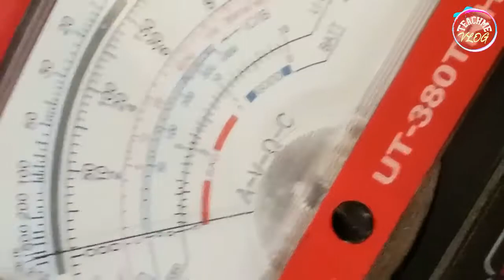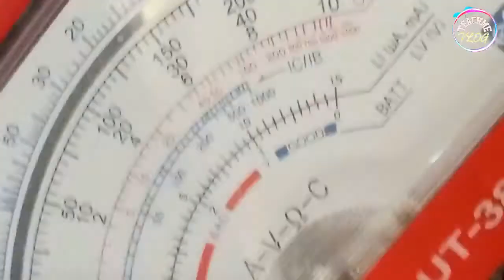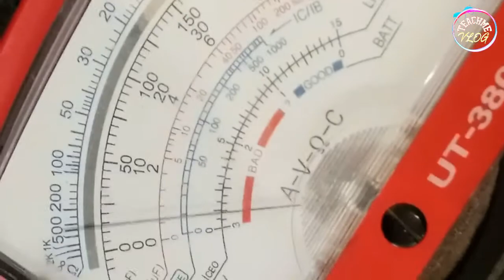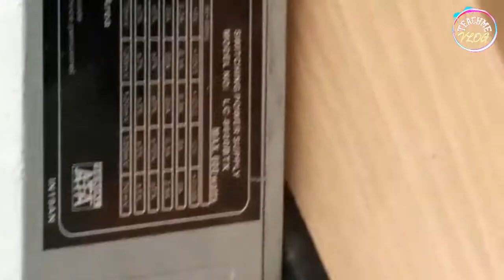DESKTOP POWER SUPPLY PSU CAPACITORS PROBLEM | REPLACE NEW CAPACITOR | TeachME Vlog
Hello Guys, Kung nakatulong ang Video na to sa inyo,